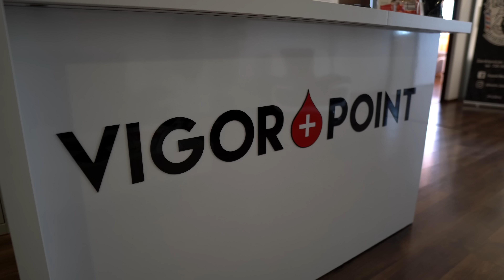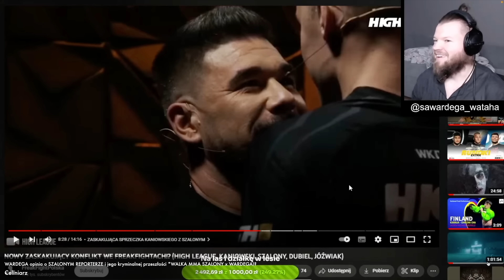PODSUMOWANIE HIGH LEAGUE 6, wsparcie od narzeczonej Jóźwiaka, walka z Sylwester Wardęga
Tak, wygrałem z Michał Cichy mega się z tego cieszę. Razem z Kuba Kulig z Fansportu podsumowujemy galę @HIGHLeaguePL 6. Merytorycznie i metodycznie, jak to z Kubą omawiamy wszystkie walki, oceniamy galę, oprawę, atmosferę. Odnosimy się też do słów jakie wypowiedziała narzeczona do Pawła Jóźwiaka w ringu po przegranej walce z Marcinem Najmanem. Odpowiadam też wodzowi Watahy - Sylwestrowi Wardędze, który nie chce walki, ale udaję, że ją chce.

Kod "SZALONYREPORTER", który można użyć przy rejestracji i pozwoli na odebranie oferty powitalnej, która zawiera:
trzy zakłady Bez ryzyka, w tym pierwszy po ukończeniu rejestracji (do 100 zł, wygrana lub zwrot pełnej stawki, którą można wypłacić)
10 zł za pierwszą wpłatę
20 zł za ukończenie pełnej rejestracji (weryfikacji konta)

Możesz odebrać ofertę powitalną w Fortunie i zagrać Bez ryzyka do 100, 200 i 300 zł. Link do oferty

0:00 - Wstęp
1:03 - Ogólne wrażenia o gali
3:36 - Małe narzekania na media room
6:03 - Brak możliwość zawodnikowi wejścia na widownię po walce
8:11 - Żona w narożniku
11:39 - Dlaczego walka Denisa Załęckiego została przesunięta
12:12 - Atmosfera na hali
12:49 - Szatnie zawodników
13:33 - Wspomnienia HIGH League 2 - TAURON Arena
14:44 - Mateusz „Haribo” Gąsiewski vs. Roger Salla
16:02 - Kuba Nowaczkiewicz
17:12 - Tarcze a prawdziwa walka
18:56 - O Rogerze słów kilka
22:06 - Szalony Reporter vs. Michał Cichy
26:49 - Co działo się przed moją walką
29:05 - Robienie wagi
31:44 - Przemysław Szyszka i ilość podopiecznych
34:07 - Jak pokazał się Michał Cichy w walce
39:45 - Szalony Reporter vs. Sylwester Wardęga
47:34 - Spokój podczas walki
48:34 - Ludwiczek vs. Daro Lew
53:42 - Denis „Bad Boy” Załęcki vs. Paweł „Tybori” Tyburski
01:04:47 - Denis Labryga vs Konrad Karwat
01:07:09 - Marcin Bandel o walce Szalonego Reportera
01:14:32 - Kto następny dla Denisa Labrygi
01:16:19 - Don Diego vs. Dawid „Crazy” Załęcki
01:23:21 - Kącik sponsorski
01:24:22 - Nietrzymanie gardy przez Dawida
01:25:35 - Marcin „El Testosteron” Najman vs. Paweł „Prezes FEN” Jóźwiak
01:29:45 - Mocna rekcja partnerki Jóźwiaka po walce
01:31:33 - Lexy Chaplin vs. Paulina Hornik
01:34:56 - Jarosław „Pashabiceps” Jarząbkowski vs. Marcin Dubiel
01:46:09 - Zakończenie odcinka